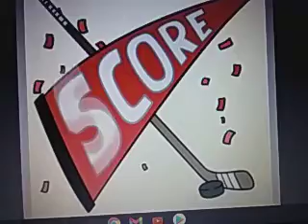San Jose vs Las Vegas Prediction 3/17/2021 NHL